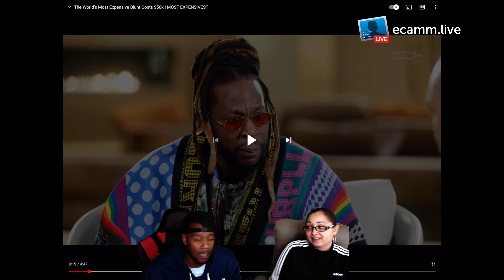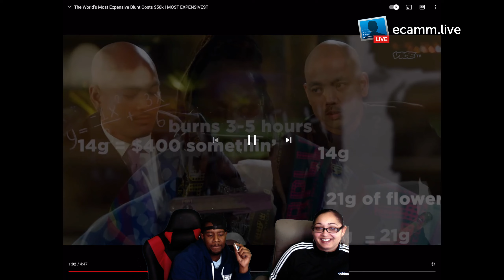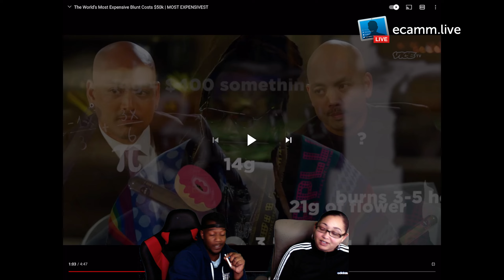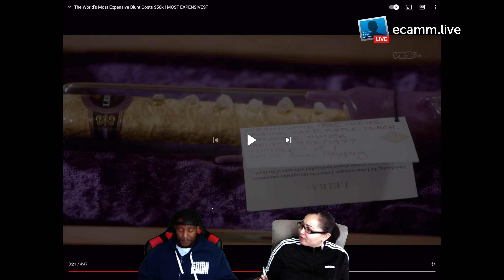MOST EXPENSIVE BLUNT W/ 2 CHAINZ REACTION VIDEO 💨💨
MOST EXPENSIVE BLUNT